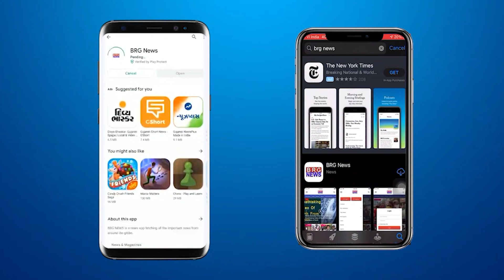United Way Of Baroda की ओर से नगरप्राथमिक शिक्षा समिति के छात्रों के 'खुशियों का उत्सव' का आयोजन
यूनाइटेड वे ऑफ बड़ोदा की ओर से नगरप्राथमिक शिक्षा समिति के छात्रों के 'खुशियों का उत्सव' का आयोजन